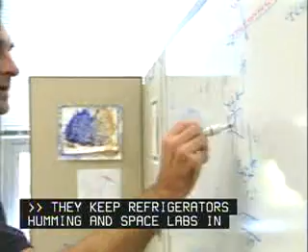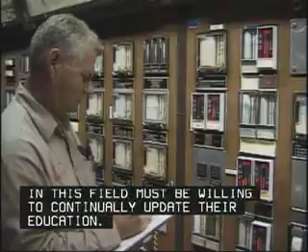Science, Technology, Engineering, and Mathematics Career Cluster